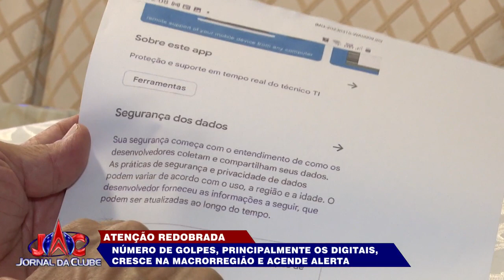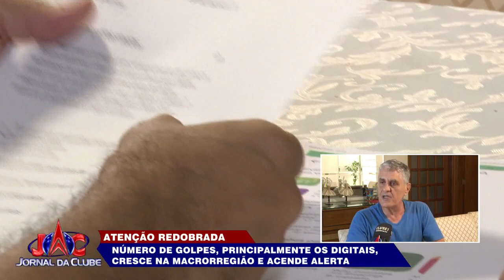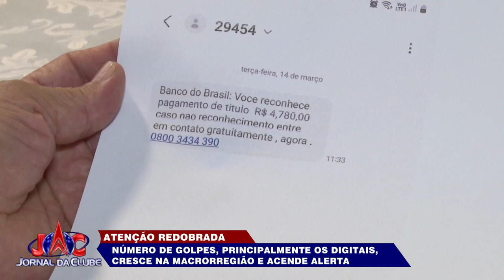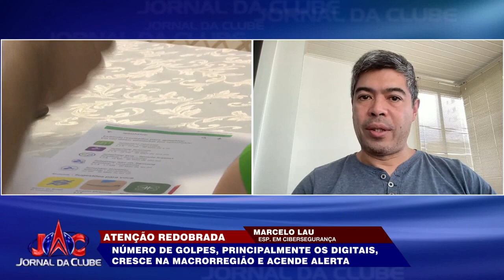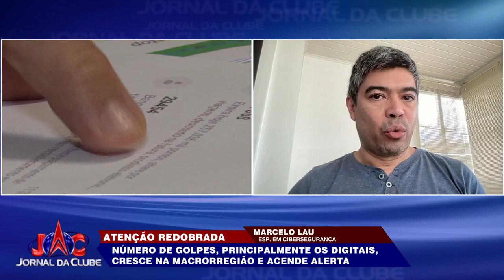Números de golpes vem crescendo em toda macrorregião +LINK - Jornal da Clube (22/03/2023)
Autoridades alertam o perigo e orientam atenção para evitar ação dos bandidos.